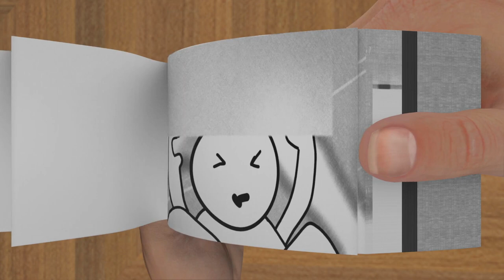Mommy Long Legs vs Player - Poppy Playtime | Black Pencil | Flip Book Animation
Mommy Long Legs vs Player - Poppy Playtime | Black Pencil in Flipbook Animation

Credits:
Mommy Long Legs vs Player - Poppy Playtime animation -